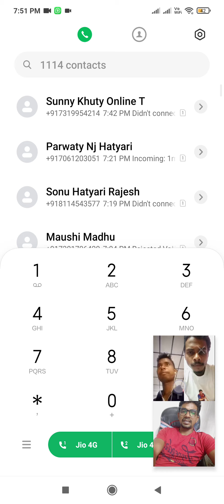onlinepigfarmtrening odishapigfarm tiripurapigfarm jharkhandpigfarm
6th batch ka ek chota vedeo jisme ki ek kishan bina trening liye kiye or unko kafi nuksaan huwa